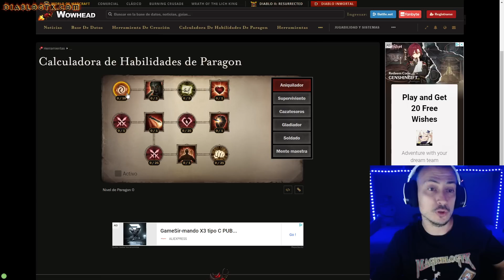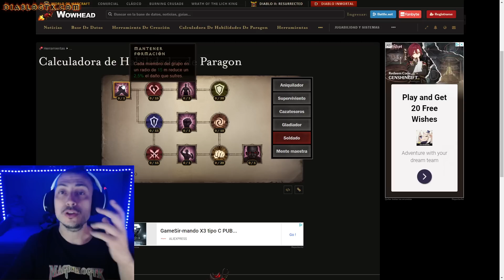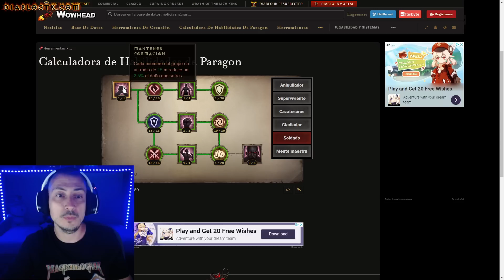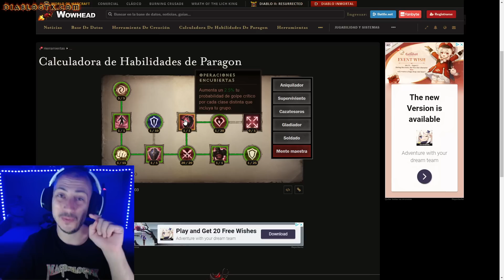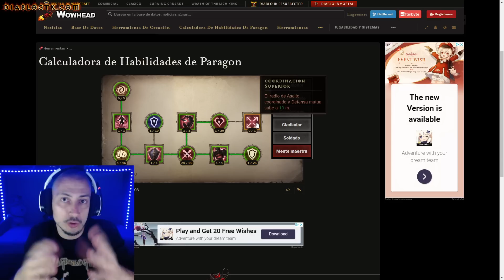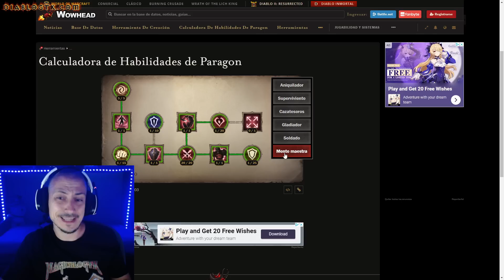FILTRACIÓN!! Las NUEVAS ramas de LEYENDA